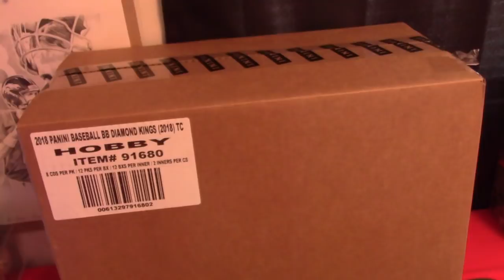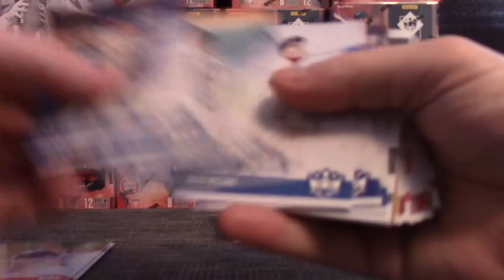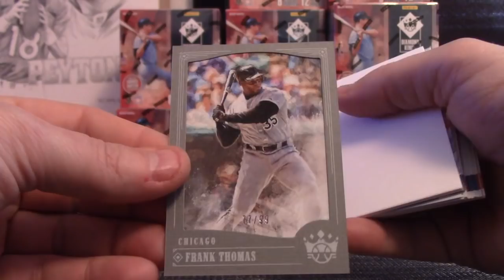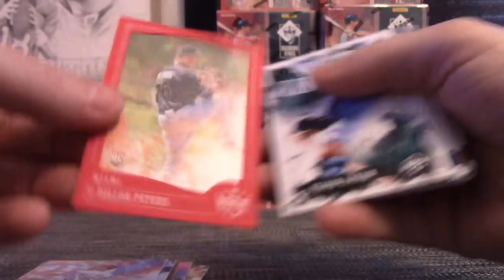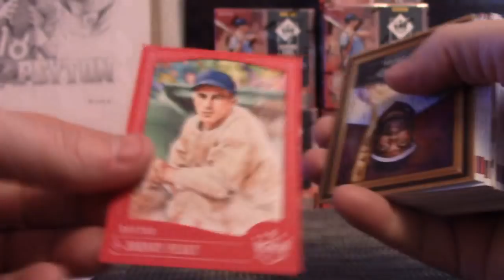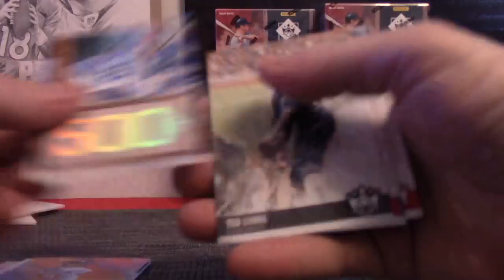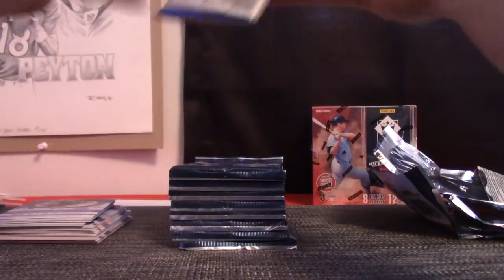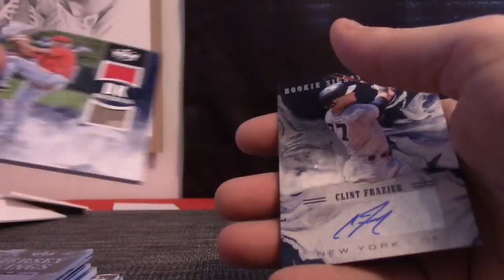2018 Panini Diamond Kings 12 Box Case 'Random Teams'' GB